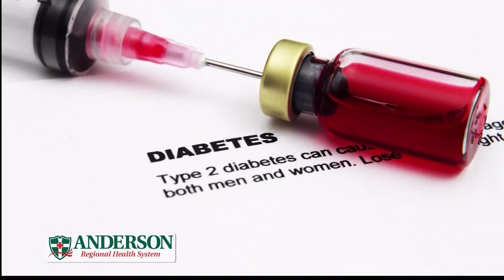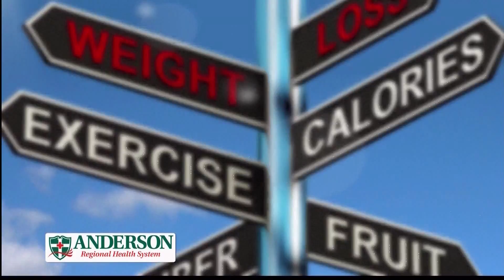Medical Minute August 31, 2017